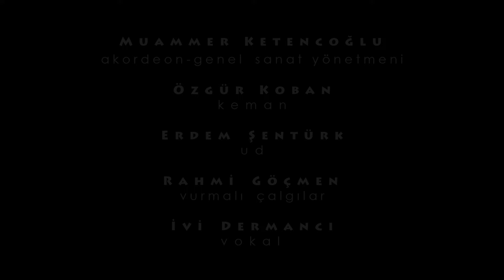Muammer Ketencoğlu Zeybek Topluluğu & Yalo Yalo